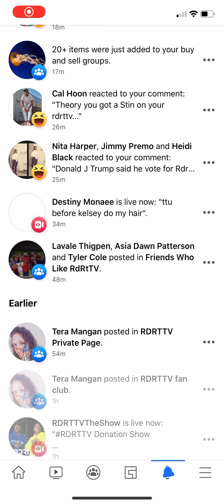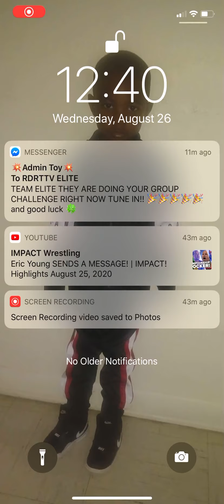Rdrttv Rd and Theory doing the craziest and nastiest challenges